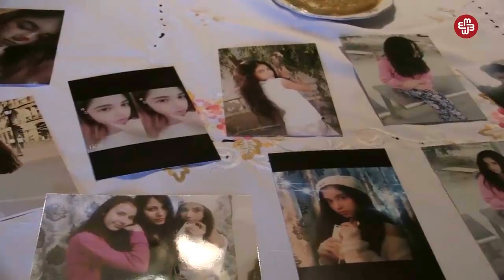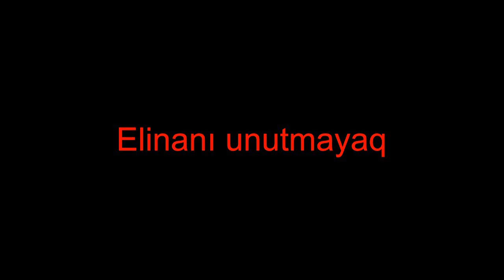Elinanı kim öldürdü ? (Xalası qızı danışır)